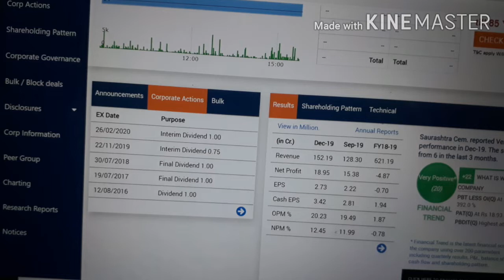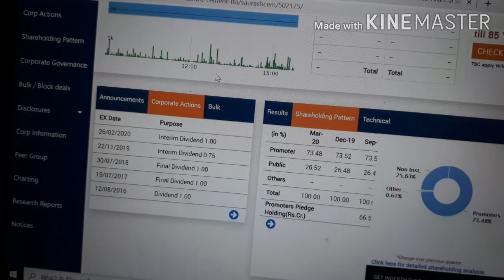Fundamental Analysis of Saurashtra cement ltd @35-सौराष्ट्र सीमेंट लिमिटेड का एनालिसिस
Saurashtra cement ltd
Saurashtra cement ltd share
Saurashtra cement ltd share news